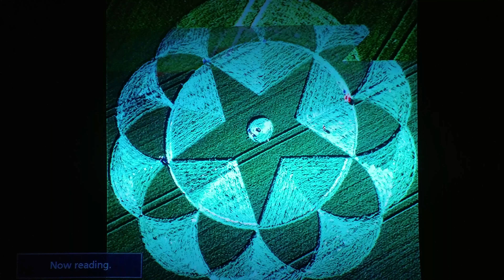1998 CROP CIRCLES MADE by BALLS of LIGHT ENERGY BEINGS GOD's MINIONS SHAPESHIFTERS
1998 CROP CIRCLES MADE by BALLS of LIGHT ENERGY BEINGS GOD's MINIONS SHAPESHIFTERS